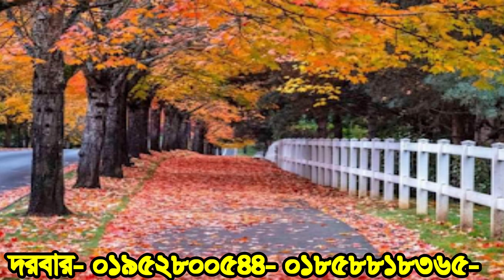কোন কোন যেনা করলে আপনি জান্নাত বাসী হবেন ,kon kon jena korle jannat basi hoben